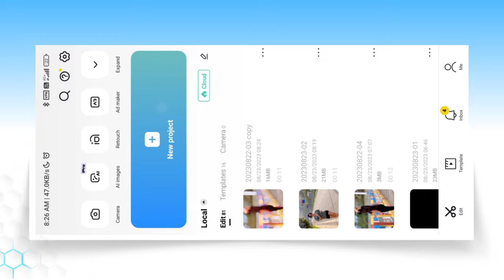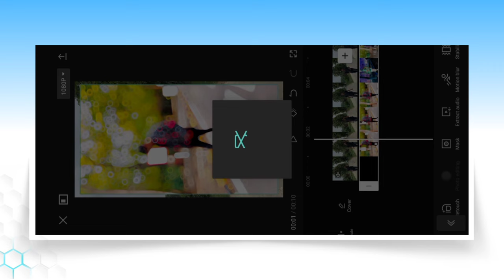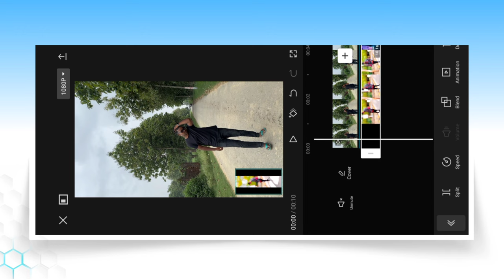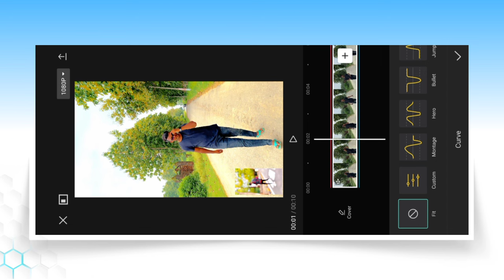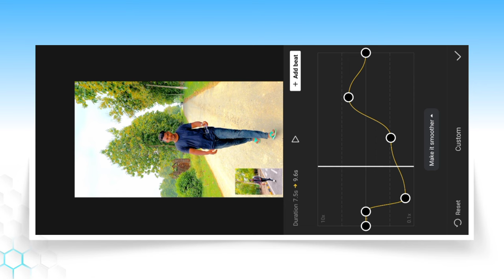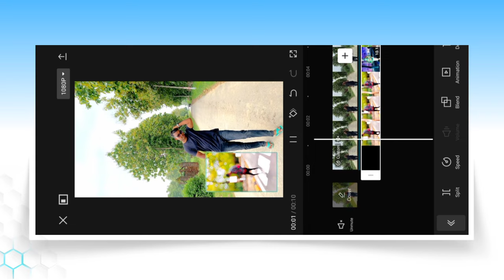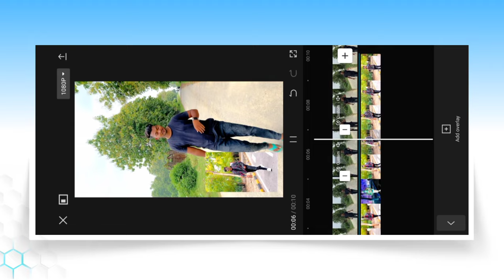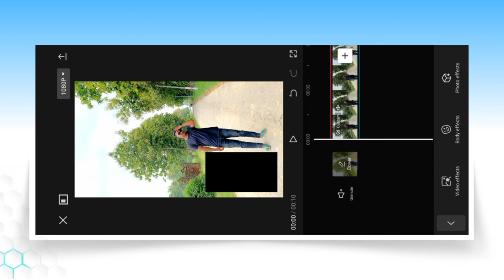Trending Attitude Reels Video Editing In Capcut | Slow Motion & Blur Effect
Best Video Recoding And Editing App

is video par main aapko dikhaya hu kaise aap attitude reels video editing kaise kar sakte ho capcut me.

Trending Attitude Reels Video Editing In Capcut | Slow Motion & Blur Effect | Capcut Template